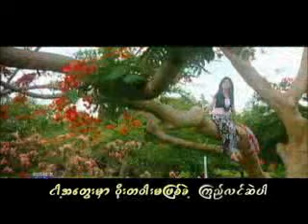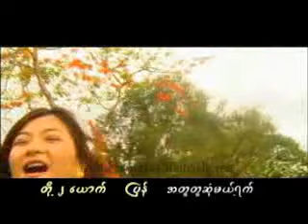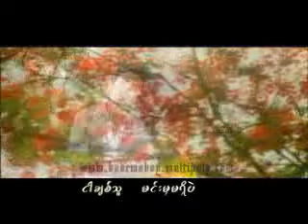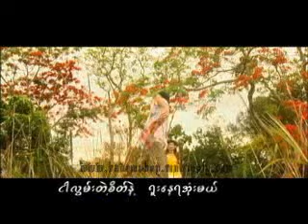Bunny Phyo ယုံကြည်ပေးပါ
Bunny Phyo